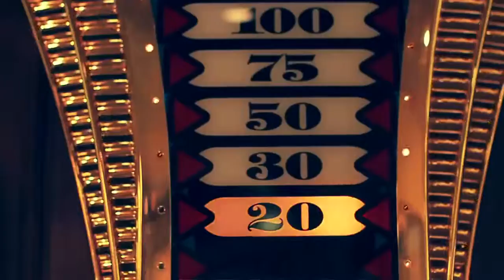Nova Y Jory Ft Daddy Yankee Aprovecha HD Video Official